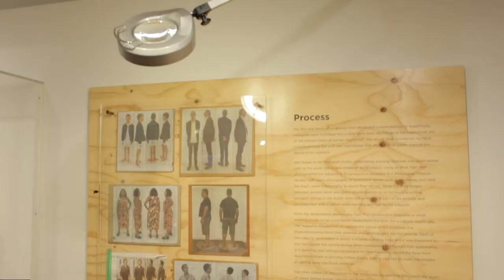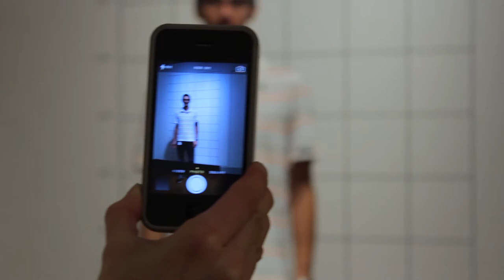Stephen Hart: Fellow Humans exhibition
In Fellow Humans Hart looks more closely at 20 individuals who make up his immediate community or have come to his attention, many of whom have made their own contribution to the creative life of our city.

By exploring individuals, he not only finds their unique characteristics but also the common elements that join us together. Stephen Hart: Fellow Humans is part of Document, an ongoing series of exhibitions that uncover how artists, photographers and observers view and record Brisbane’s landscape, history and culture.

18 Oct 2013 — 02 Mar 2014